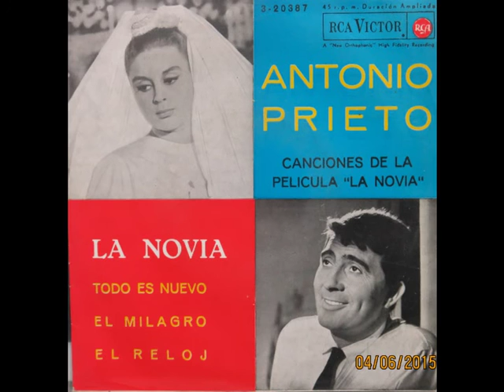Tony Ronald. Hoy que por fin has vuelto y otra. Vídeo foto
Grabado de un vinilo original